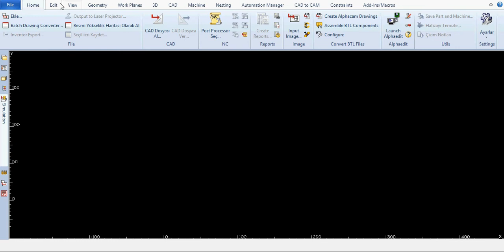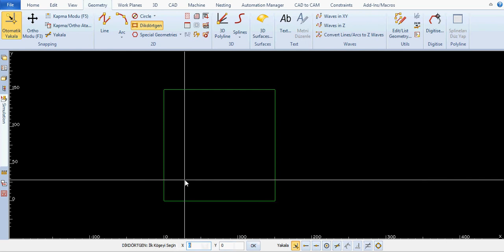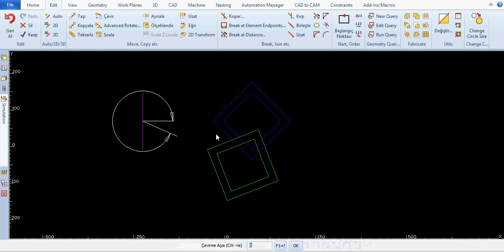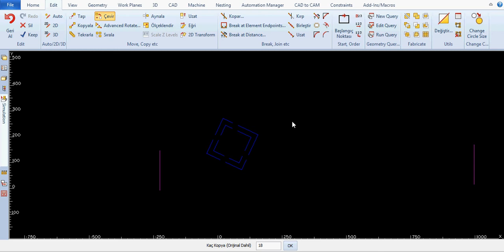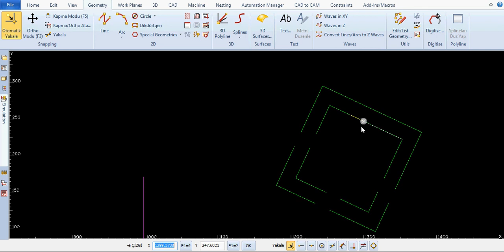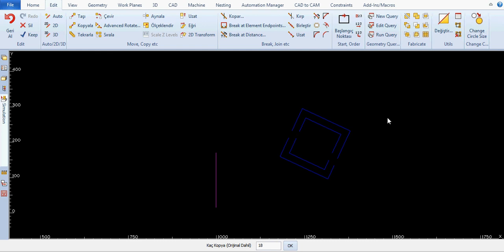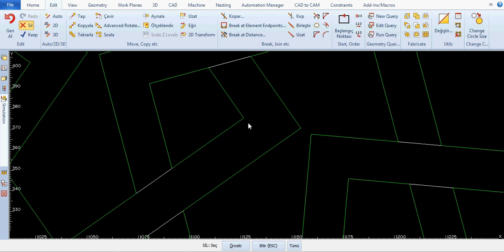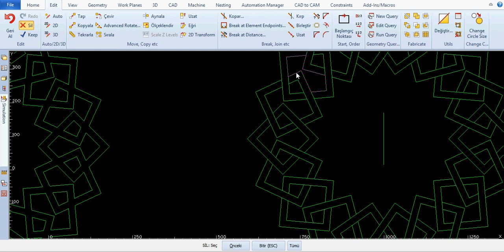alphacam dersleri (aynalık yapma)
alphacam çizim programında aynalık çizimleri oluşturma yönünde cektiğimiz bu videoyu begenmeyi unutmayın...